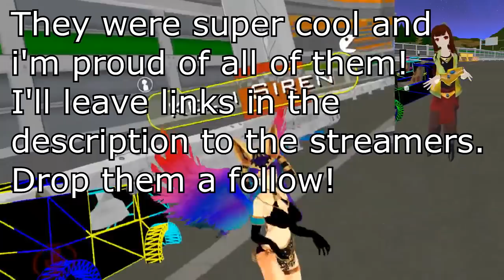Kelli RP! Ecco the Dolphin, Smash Bros, and Mario Kart! | VRchat!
In todays Episode, We set up some supersize RP for Kelli! Ecco the dolphin had a herd of his own kind to save, Kelli owns in a smash tourney and We finish off with some mario kart!
And MOAR VRtale Teasers!
Go follow all the awesome streamers in the vid!